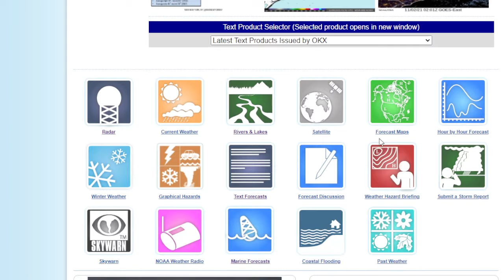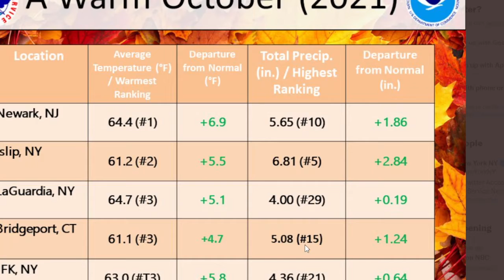Weather Update: November Starts Off With Sunshine and a Mild Breeze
Once again above average temps today as we end what was a very warm October, Newark reported their warmest October ever, while most other sites were in the top 3.
More fall like temps are finally arriving with another cold front tomorrow which will bring cloud cover and a chance for light rain in the afternoon, then temps drop below normal into Wed.